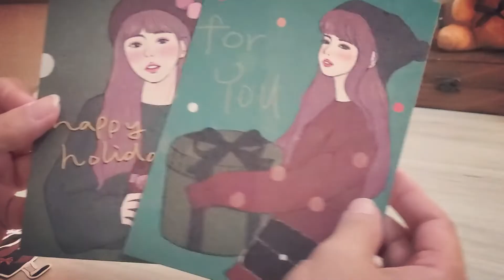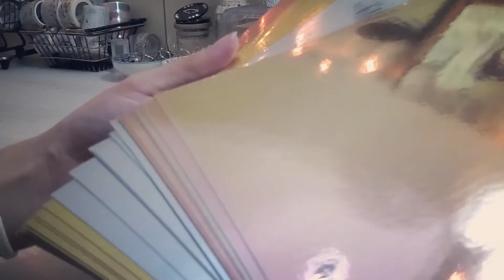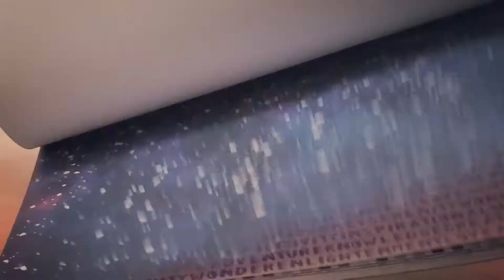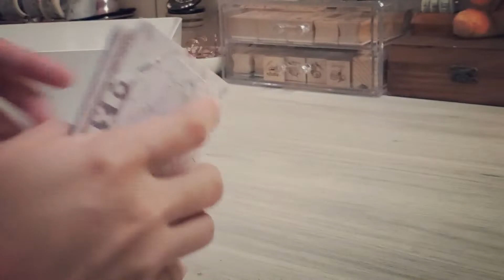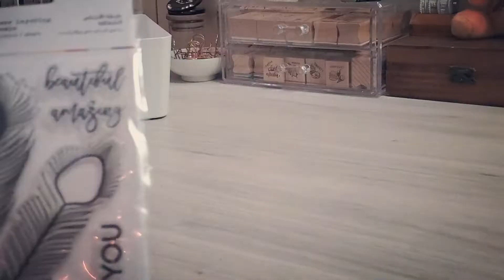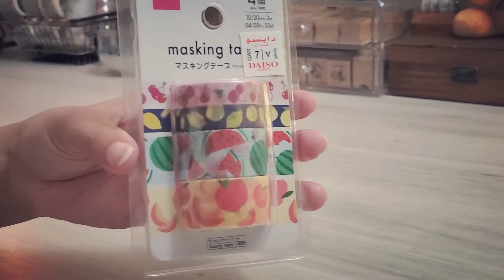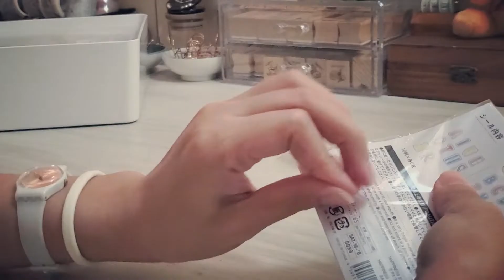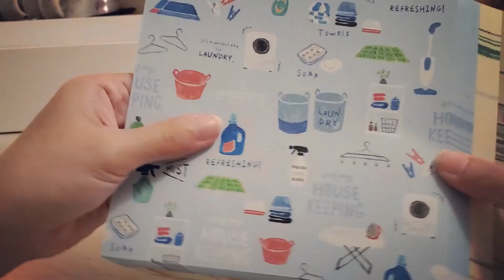Unboxing Stationery Gifts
Open me!

Hellooo!👋🏻 Happy New Year to you'll! 🥳🎉🍾 I wanna thank all my old and new subscribers for your love and support. 🙏🏻💖 I hope I inspire you with my videos in some ways. 😊 Hoping and praying for a better year for everyone. 🙏🏻🙏🏻🙏🏻

𝒩ℯ𝓌 𝓎ℯ𝒶𝓇, 𝓃ℯ𝓌 𝒽ℴ𝓅ℯ, 𝓃ℯ𝓌 𝓈𝓉𝒶𝓉𝒾ℴ𝓃ℯ𝓇𝒾ℯ𝓈. Lol! 😅 I just wanna share this stationery gifts that I got from my special someone. 🎁🥰 He collected all these stuff from last year as his birthday and Christmas gift for me. He really knows what my 𝒽𝒶𝓅𝓅𝓎 𝓅𝒾𝓁𝓁𝓈 are. ❤